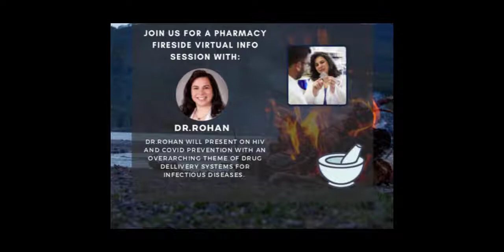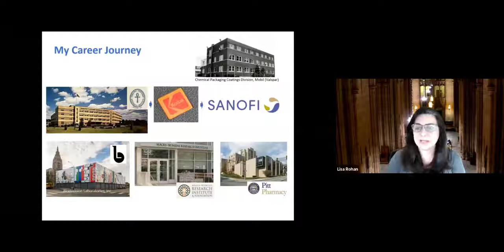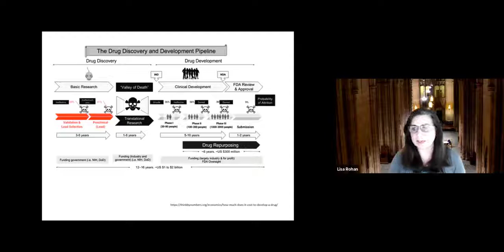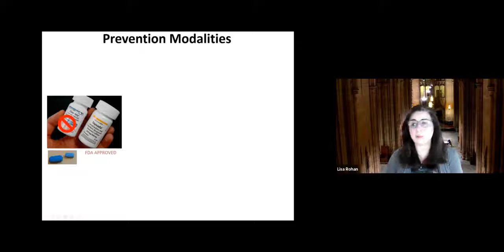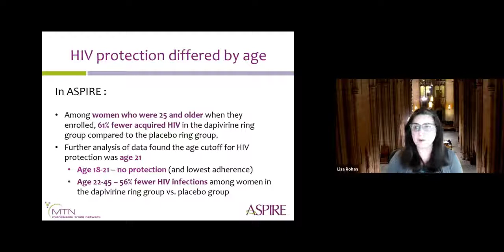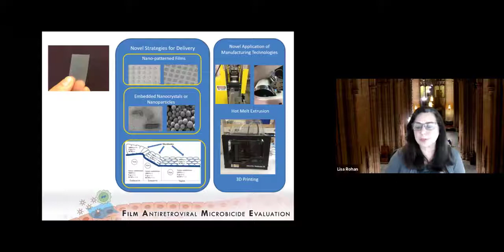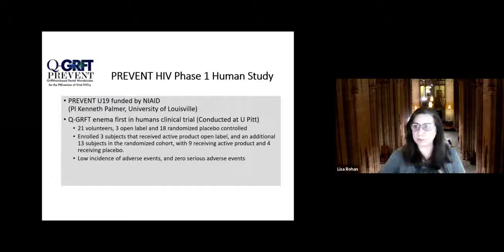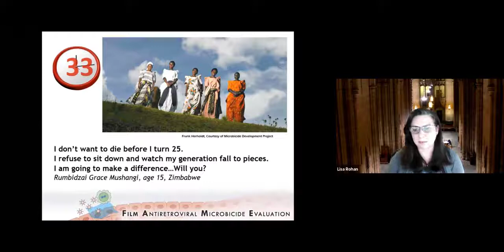Pharmacy Fireside Chat with Dr. Lisa Rohan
Dr. Roahn presents on HIV and COVID prevention with an overarching theme of drug delivery systems for infections diseases.